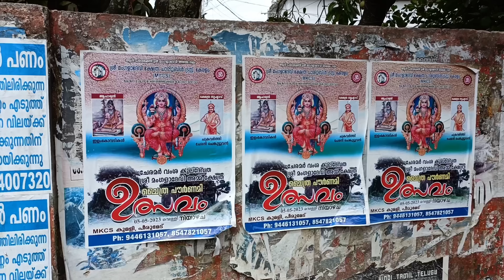മംഗളാദേവി ക്ഷേത്രം കുമളി ഇടുക്കി | MANGALADEVI TEMPLE KUMALI | ANCIENT TEMPLE | ARIKOMBAN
മംഗളാദേവി ക്ഷേത്രം കുമളി | MANGALADEVI TEMPLE KUMALI IDUKKI | ANCIENT TEMPLE | FOLKLORE | ARIKOMBAN.
Kumali Mangaladevi temple was opened to devotees on Chitrapournami day. The public has access to the temple for one day only. This time the temple festival got more publicity than usual as the wild elephant Arikompan, which was taken from Chinnakanal, was released near this temple.